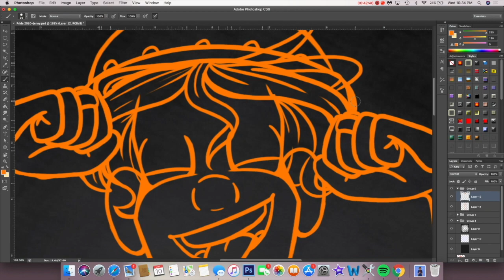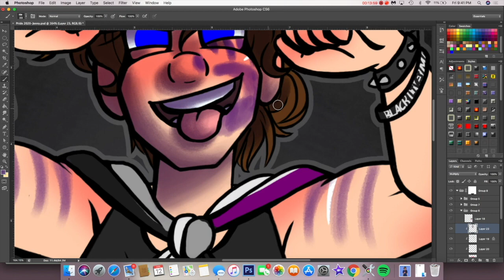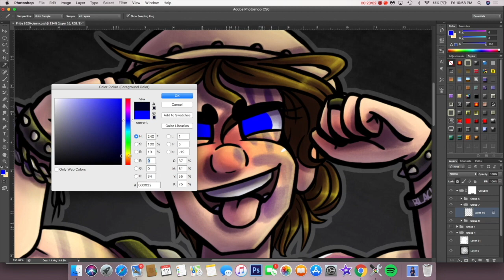Pride 2020-Jenny Doran-Speedpaint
Here's the second pic of my pride series; Jenny!  She's ace and proud of it!  Friendly reminder that if you don't agree that Asexuals are part of the LGBT+ community, this probably isn't the page for you.  This pic was super fun to draw, and I love how it turned out!  I think her face paint showed up much better than it did last year.  Also I don't know why I haven't drawn Jen with spike bracelets before, but she rocks them! Like before, I'll leave a link to a google doc I'm creating of different LGBT sources you can learn from or donate too down below.  I've added a few more links on Asexuality and different resources for that, but I wasn't able to find a lot, so if you have any suggestions let me know!  Also, another reminder that the Black Lives Matter is still super important and still needs support, so check out my linktr.ee for different ways you can continue your help with that, and continue to sign petitions! I hope you guys like this drawing!

Song: Take a Hint-Victoria Justice and Elizabeth Gillies